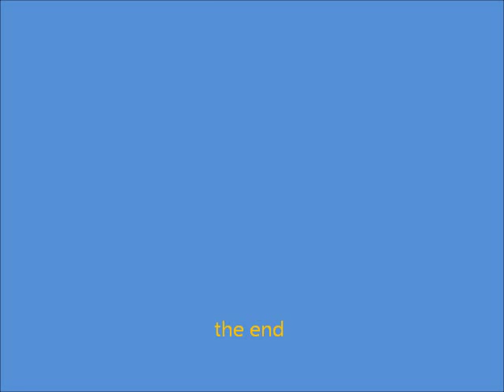zoo on boxing day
we to the zoo on  boxing day to look at a animals